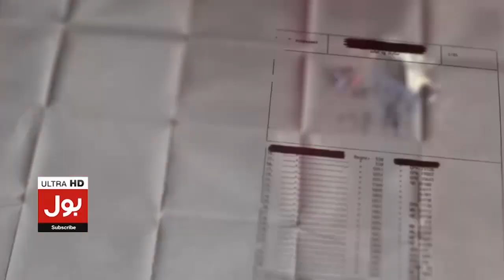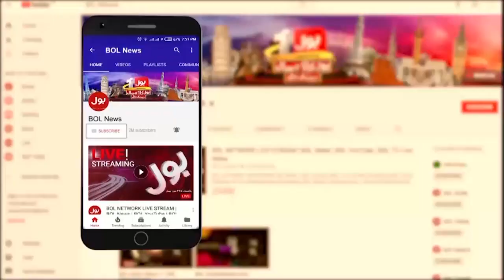Gaddafi Stadium Incident | Ramiz Raja And Saqlain Mushtaq Aggressive Reaction | Khel Ka Junoon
Gaddafi Stadium | Gaddafi Stadium Lahore | Gaddafi Stadium Incident | Ramiz Raja And Saqlain Mushtaq Aggressive Reaction | Khel Ka Junoon Camera's Stolen In Gaddafi Stadium | Gaddafi Stadium Robbery | Robbery In Lahore Stadium | Big Robbery In Gaddafi Stadium | 8 security cameras Stolen From Gaddafi Stadium | Ramiz Raja | Saqlain Mushtaq | Faheem Khan | Sohab Alvi | Jameel Farooqui | Fiber Cables Stolen From Gaddafi Stadium | Breaking News | BOL News Live | BOL Live | BOL